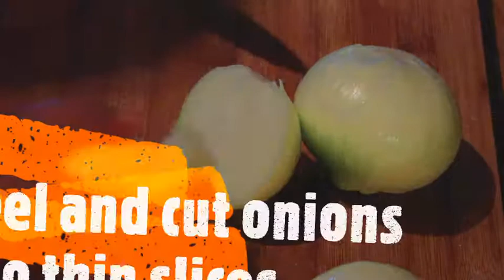Chicken Liver Pate- recipe with white wine||Mamalief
And...my husband ate chicken pate from then on...Yes, my husband did not relish it so much and then i mad eit at home and he is hooked since then...Now you can too make this exquisite recipe at home

Chicken Liver Pate with White Wine
Recipe
Fresh Chicken Liver- 500gms, White Onions(large, 03), 1-2 tbsp Oil or even butter will do, Salt- to taste, 1/2 fresh lime juice, 1 tsp red chilly powder, Pepper(white)- 1 tbsp, White wine- 3 tbsp

Procedure
Heat Oil in deep pan and add onions. Stir till they turn golden brown and then add all above ingredients, mix well. Add white wine only after chicken liver changes colour. Keep mixing and stirring till you get a homogenous mixture and liver is cooked. Now mash the mixture into a smooth paste. Voila, it is ready to be relished. Surely, you will win over family and friends with this stylish and healthy recipe. Try it NOW!!

Spanish
Y ... mi esposo comió paté de pollo a partir de entonces ... Sí, a mi marido no le gustó tanto y luego me volví loco en casa y está enganchado desde entonces ... Ahora también puedes hacer esta exquisita receta en casa

Paté de hígado de pollo con vino blanco
Receta
Hígado de pollo fresco: 500 g, cebollas blancas (grandes, 03), 1-2 cucharadas Aceite o incluso mantequilla, Sal a gusto, 1/2 jugo de lima fresco, 1 cucharadita de polvo rojo frío, Pimienta (blanca) - 1 cucharada , Vino blanco- 3 cucharadas

Procedimiento
Caliente el aceite en una sartén honda y agregue las cebollas. Revuelva hasta que se tornen dorados y luego agregue todos los ingredientes anteriores, mezcle bien. Agregue vino blanco solo después de que el hígado de pollo cambie de color. Siga mezclando y revolviendo hasta que obtenga una mezcla homogénea y el hígado esté cocido. Ahora machaque la mezcla en una pasta suave. Voila, está listo para ser disfrutado. Sin duda, ganará a familiares y amigos con esta receta elegante y saludable. ¡¡Pruebalo ahora!!

Nederlands
En ... mijn man heeft vanaf dan kipfilet gegeten ... Ja, mijn man genoot er niet zo van en toen ben ik boos thuis en is hij sindsdien verslaafd ... Nu kun je dit heerlijke recept ook maken bij huis

Kipleverpastei met witte wijn
Recept
Verse kippenlever- 500gms, witte uien (groot, 03), 1-2 el olie of zelfs boter, zout naar smaak, 1/2 vers limoensap, 1 theelepel rood kille poeder, peper (wit) - 1 el , Witte wijn- 3 el

Procedure
Verwarm de olie in de diepe pan en voeg uien toe. Roer tot ze goudbruin zijn en voeg dan alle bovenstaande ingrediënten toe, meng goed. Voeg witte wijn toe nadat de kippenlever van kleur is veranderd. Blijf mengen en roeren tot je een homogeen mengsel krijgt en de lever gaar is. Meng het mengsel nu tot een gladde pasta. Voila, het is klaar om genot te genieten. Zeker, u zult familie en vrienden overtuigen met dit stijlvolle en gezonde recept. Probeer het nu!!

Hindi
aur ... mere pati ne tab se chikan paat kha liya ... haan, mere pati ne ise itana pasand nahin kiya aur phir main ghar par paagal ho gaya aur tab se vah jhuka hua hai ... ab aap bhee is uttam nuskha ko bana sakate hain hom

saphed sharaab ke saath chikan livar paat
vidhi
taaja chikan livar- 500 graam, saphed pyaaj (bada, 03), 1-2 bada chammach tel ya yahaan tak ​​ki makkhan bhee, namak- svaad, 1/2 taaja neemboo ka ras, 1 chammach laal mirch paudar, kaalee mirch (saphed) - 1 bada chammach , saphed sharaab- 3 bada chammach

prakriya
gahare pain mein heet oyal aur pyaaj joden. jab tak ve sunahare bhoore rang kee baaree na karen tab tak hilaen aur phir sabhee uparokt saamagree joden, achchhee tarah milaen. chikan yakrt rang badalane ke baad hee saphed sharaab joden. jab tak aap ek samaroop mishran aur yakrt pakaaya jaata hai tab tak mishran aur halachal rakhen. ab mishran ko chikanee pest mein maish karen. vola, yah khush hone ke lie taiyaar hai. nishchit roop se, aap is stailish aur svasth nuskha ke saath parivaar aur doston par jeetenge. ab ise aajamao!!

Chinese
而且. 从那时起，我的丈夫吃了鸡肉酱. 是的，我的丈夫没有那么津津乐道，然后我在家疯了，他从那时起就迷上了. 现在你也可以做出这个精致的食谱家

鸡肝酱配白葡萄酒
食谱
新鲜鸡肝 -  500克，白洋葱（大，03），1-2汤匙油甚至黄油，盐味，1/2新鲜酸橙汁，1茶匙红色冷冻粉，胡椒（白色） -  1汤匙，白葡萄酒 -  3汤匙

程序
在深锅中加热油并加入洋葱。搅拌至金黄色，然后加入所有上述成分，搅拌均匀。鸡肝改变颜色后才加入白葡萄酒。继续搅拌和搅拌，直到你得到均匀的混合物并煮熟肝脏。现在将混合物捣碎成光滑的糊状物。瞧，它已经准备好了。当然，你会用这个时尚健康的食谱赢得家人和朋友的青睐。现在就试试！！